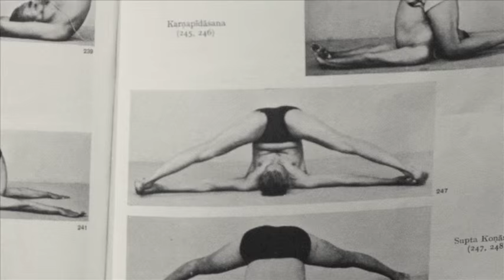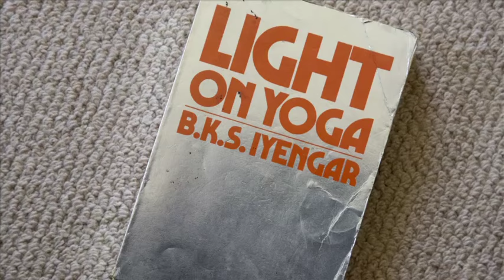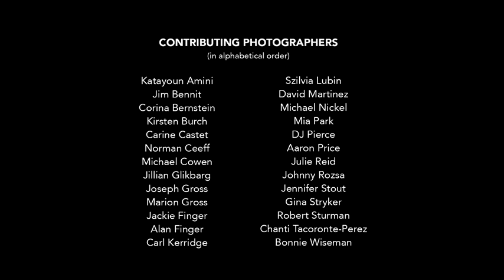Light on the Teacher: Yogarupa Rod Stryker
A Short Portrait Film by DJ Pierce

The history of ParaYoga and its founder Rod Stryker – how yoga found him and what has driven him to these devotional teachings all these past 35 years and counting.